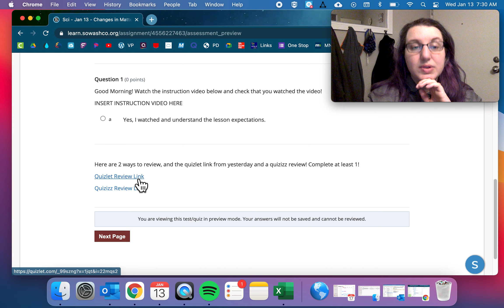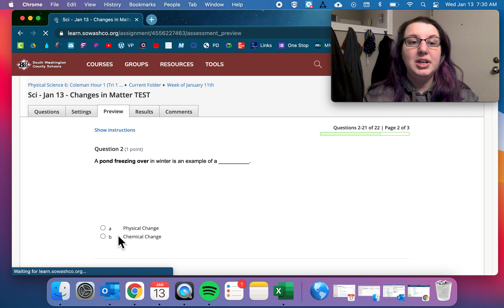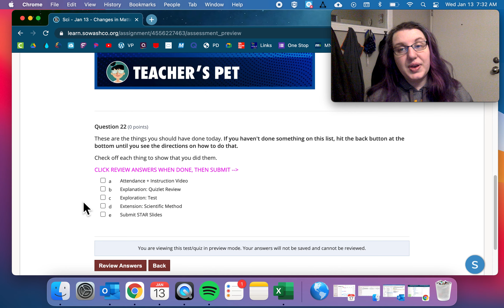Jan 13th Instructions